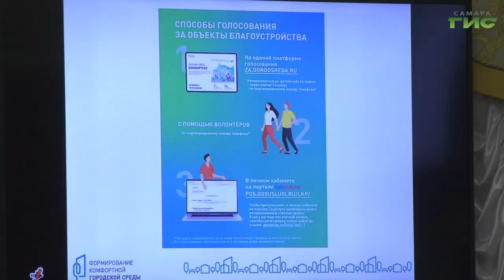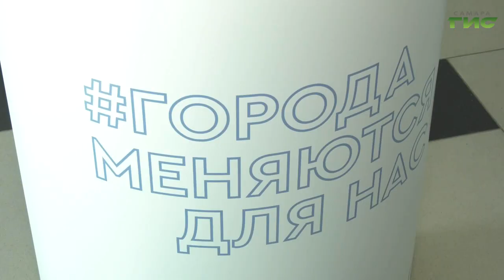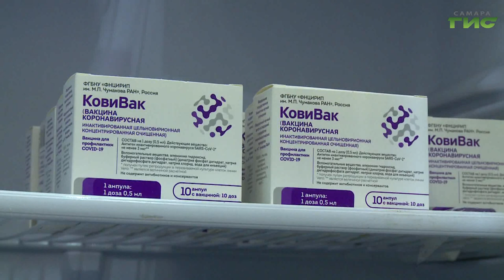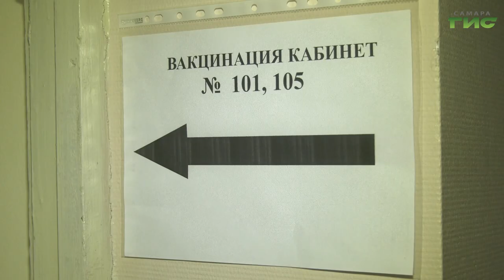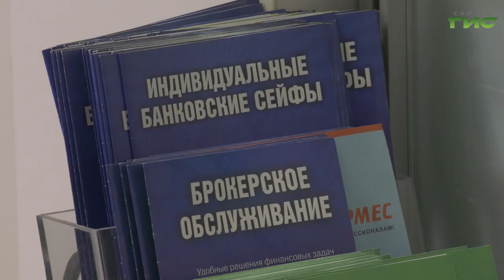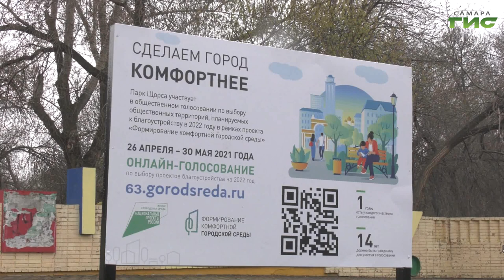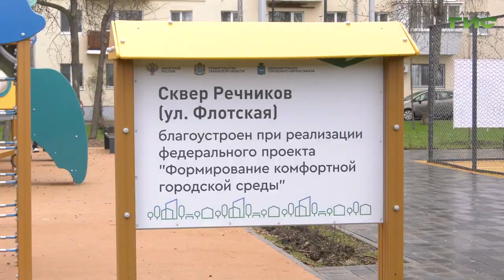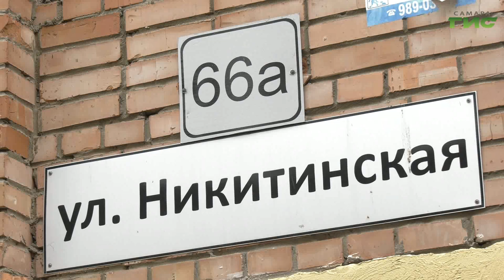"События" от 26.04.2021 (вечер)